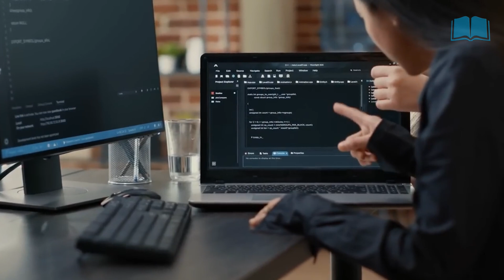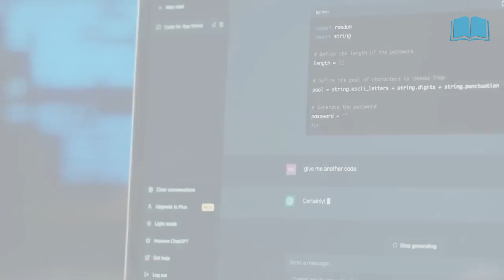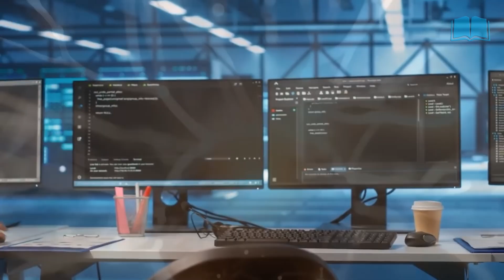✅Apocalipsis 13 ¿la inteligencia Artificial dará vida a la Imagen de la Bestia?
✅Estamos frente a una amenaza que muchos ignoran.